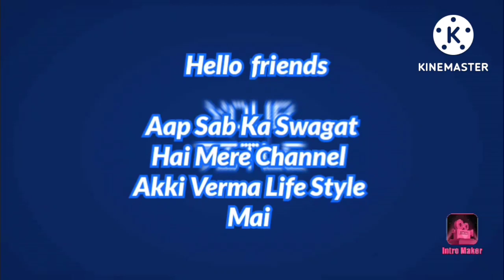Puri Family Gayi Haridwar Ghumne Mansha Devi Mandir ke Darshan Krne Gaye Lift Se Jai Bhole Nath#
Akku Verma 520900

meri puri family gayi Haridwar Ghumne

 hotel ke pass haridwar mai harki podi ka najar sham ko bahut sundar tha

Mansa Devi Mandir ke Darshan Krne ke liye hum sb Lift de gaye the jiska  ticket one person 400 ke bich ka tha

Or Chandi Devi Mandir bi hum sb Lift  se he darshan krne Gaye the  jiska ticket bi 450 ka tha  ap sab bi ager haridwar ghumne jate ho to lift se ek bar jarure try kre  bhut he acha laga lift mai Beth kar
 ap meri video ko full watch kijiye ap ko  meri video mai lift ke bare mai puri jankari mile ge. bina skip kiye

 haridwar ke liye ap bus 🚌🚌 se bi ja sakte hai or trian  se bi ja sakte hai

 haridwar mai ap ko lakshman jhula or ram jhula dono dekhne ko mile ge  or nilkanth ka najar bhut he pyara hota hai

 please my you tube family ap sb muje support kro 🙏 ap ke sath or ap ke support ki hume bhut jada jarute hai